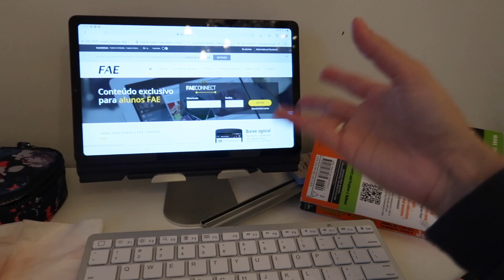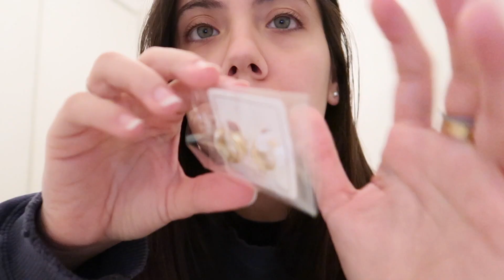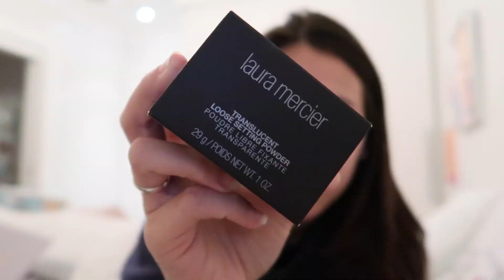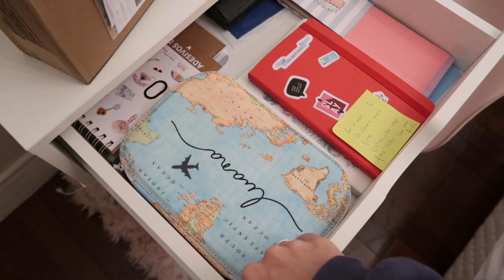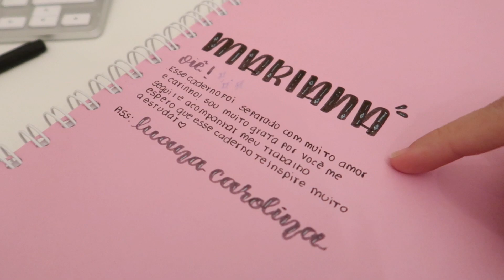VLOG: Rotina noturna + comprinhas online na quarentena